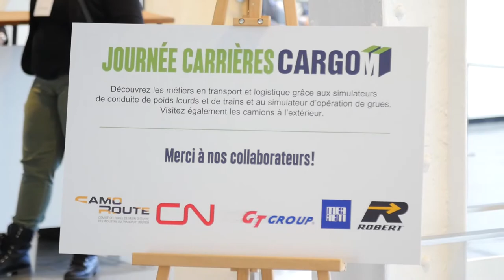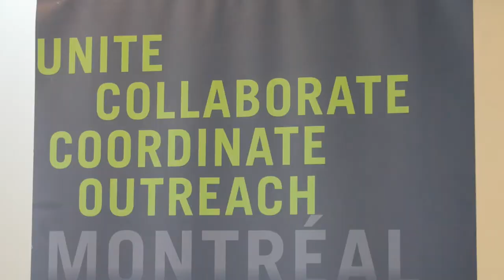Plein d'emplois dans le domaine du transport | Montreal.TV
Des emplois permanents et  bien rémunérés dans l’industrie des transports maritimes, du camionnage, du transport aérien et ferroviaire attendent les candidats intéressés !

La grappe métropolitaine en logistique et transport de Montréal  – Cargo M, composée de nombreuses entreprises et associations dans le domaine a présenté sa journée carrière dans le Vieux-Port de Montréal.  Dans ce reportage, Mathieu Charbonneau de Cargo M, le ministre délégué aux Affaires maritimes, Jean D'Amour et Éric Trudeau du Groupe Robert.

Reporter: Martin Rego.  Caméra-réalisateur: Émile Rizk.